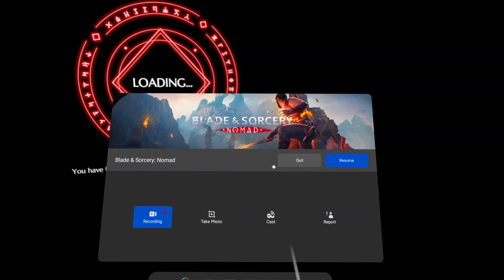Blade and Sorcery Nomad gameplay with Poundz978 Oculus Quest 2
Here is my first time playing bladeandsorcery on oculusquest2